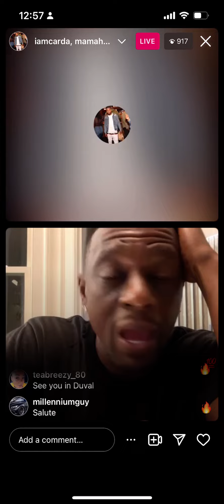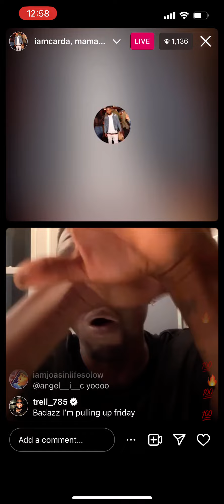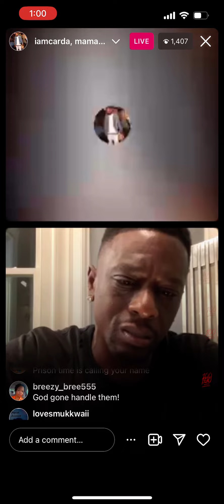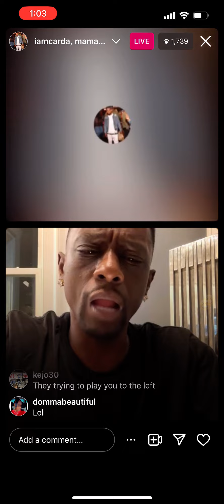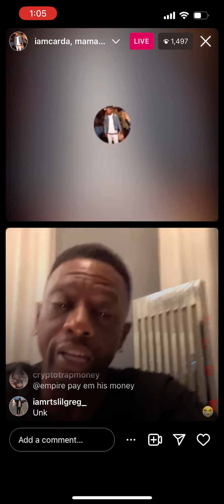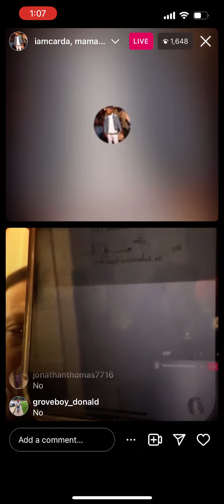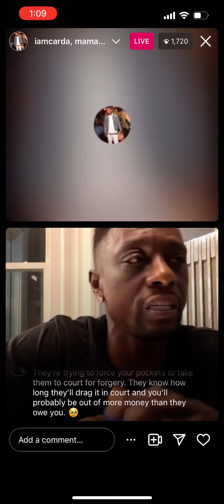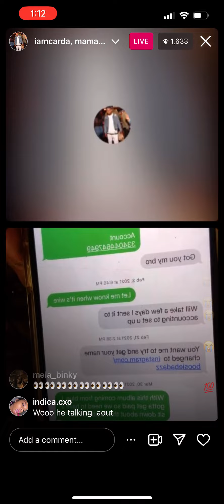Boosie Badazz Goes Off On Record Label For Forging His Signature